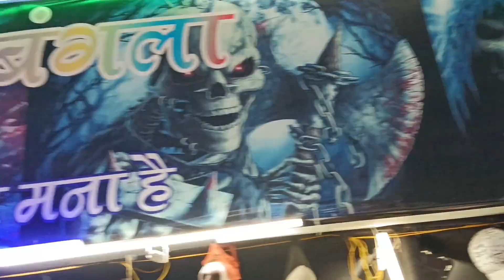Surat mela Vlog 2023 🤑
Surat mela Vlog